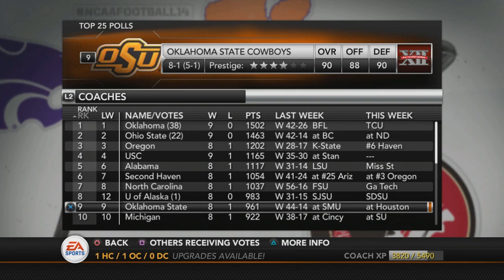This is the BEST team we have faced all year!! - Billings Wolves Dynasty (S2:G8)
This week we are traveling to Lawrence, Kansas to take on the Kansas Jayhawks. This is going to be the best team we have faced all year in terms of overall rating. Let's see if we can avenge our loss to a bottom team in the Mountain West by beating the Jayhawks.

The Billings Wolves are from Billings, Montana and we are trying to make them into the next powerhouse dynasty starting from Tier 2 of the college football pyramid.

House Rules (to add difficulty to the series in recruiting)
- Only allowed to scout the athlete once (with a max of level 2 scouting)
- No recruiting low-lock cheese players
- Cannot add recruits to our board after week 7
- If a recruit is on our board we have to invest some amount of points into them
- Only allowed to recruit to the number of seniors
- Assistant coaches have a x/8 chance of getting a skill upgrade (depends on head coaches level)
- Head coach upgrades are completely randomized
- Cannot hot route
- Only allowed to field a max of 2 punts
- Team Caliber recruiting restrictions
- Only allowed to recruit one player in our home division (Mountain division)
- Can recruit anybody (up to 2 players) of any star level in Montana and Idaho if we are in their top 3